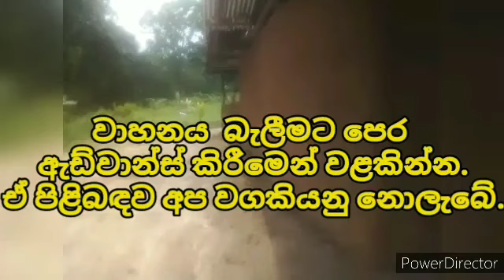ලක්ෂ 6 ට වටිනා නිවසක් | House for sale in sri lanka |Aduwata gewal Low price house